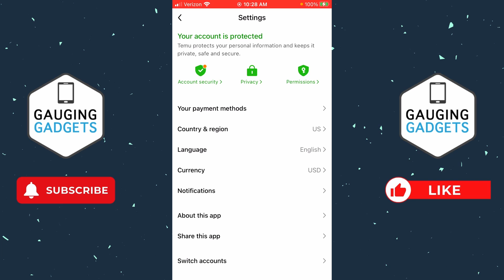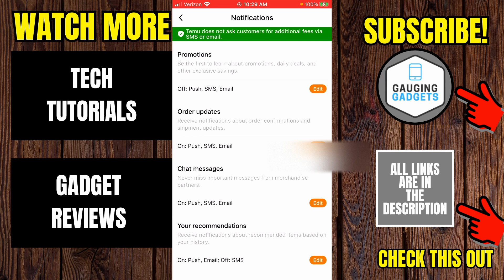How to Turn Off Temu Texts and Notifications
How to turn off Temu texts and notifications? In this tutorial, I show you how to turn off or disable text notifications in the Temu app on iPhone & Android. This means you can stop receiving texts, notifications, or ads from Temu. It's easy to turn off Temu text notifications in the privacy settings on Temu.